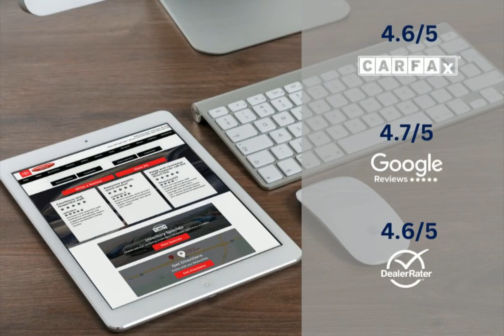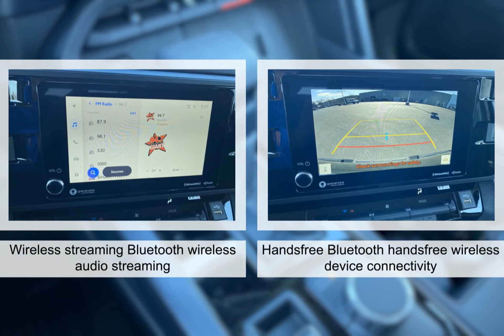2023 Toyota Tundra 9385530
2023 Toyota Tundra 9385530